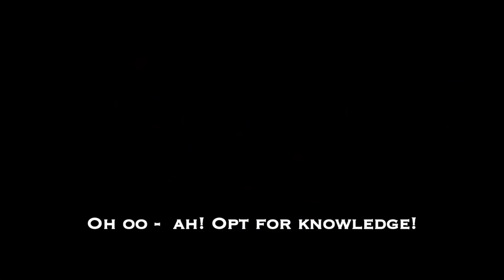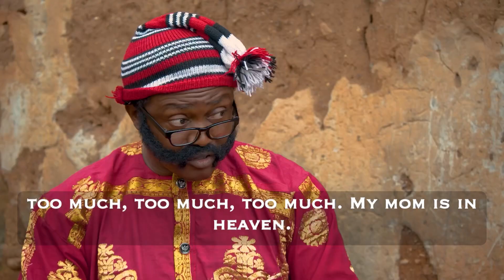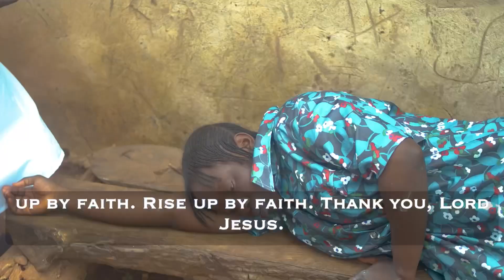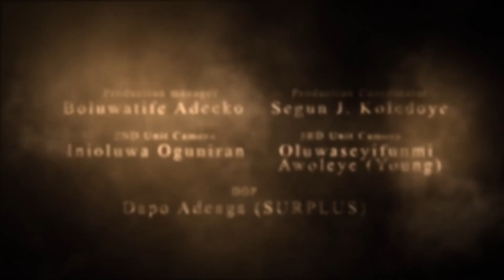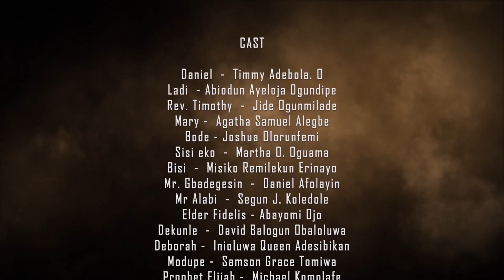Season 2 Episode 5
This is one of my favorite episodes! And it can only get better! Watch it here. Please no downloads! That's stealing! I do not give you permission to download my videos. I need the views, lol.

Mr. Abayomi Ojo! This man almost cracked my ribs with unending laughter!  “Hold her legggg.”
Chai! Comment if you like Mr. Ojo aka Elder Fidelis!